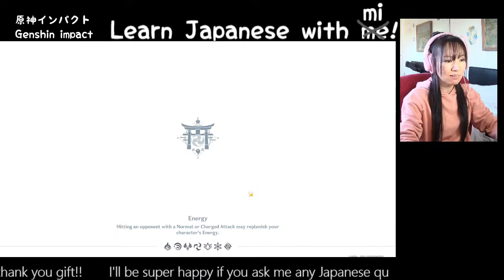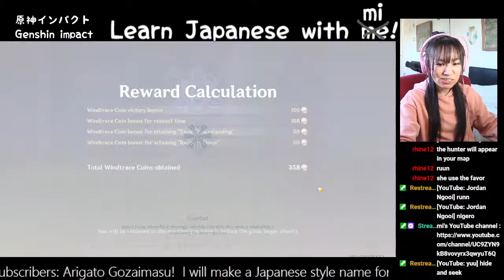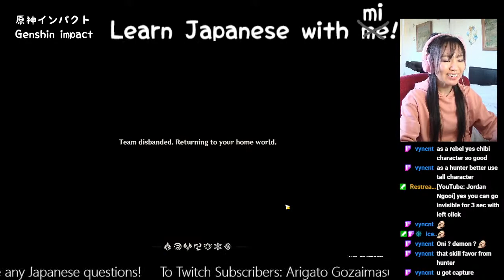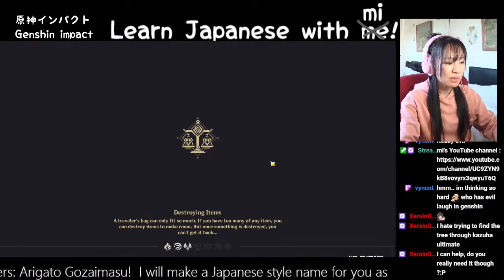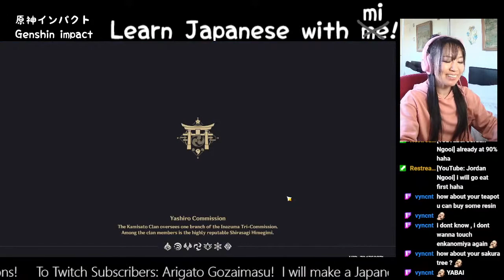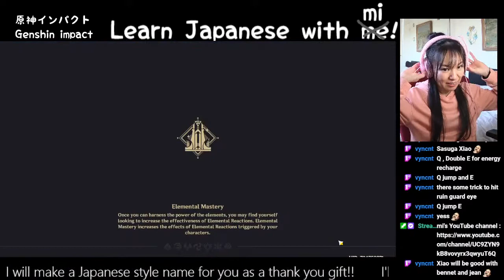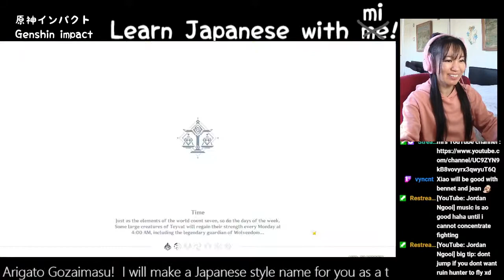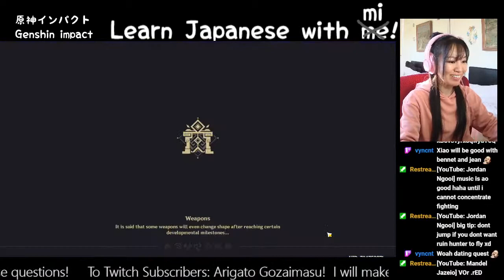JP/EN Genshin Impact gameplay - Trying the event! How do you say Hide and Seek in Japanese?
Newbie gamer Genshin impact playthrough. Join me on my journey, and learn Japanese along the way!
Please give me your Genshin Impact tips in the comments.
Streaming on Twitch / YouTube